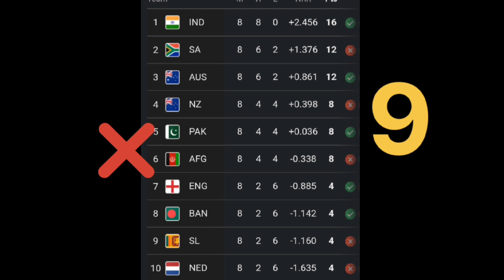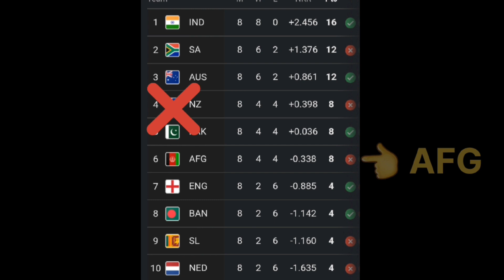icc world cup 2023 points table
world cup points table 2023 | World Cup 2023 Points Table: Tracking Teams' Journey to Glory"

Description:

Stay updated with the latest World Cup 2023 Points Table as teams battle it out on the grandest stage of international cricket. Our comprehensive points table provides real-time information on teams' performances, including matches played, wins, losses, ties, points earned, net run rate, and more. Follow your favorite teams' progress, analyze their standings, and get insights into their strategies as they strive for cricketing excellence. Don't miss a moment of the World Cup action – dive into the numbers, stats, and rankings to witness the unfolding drama of the world's most prestigious cricket tournament.
Suggestions and your quires

Icc World Cup 2023 highlights today
Icc World Cup 2023 Points Table Today
Icc World Cup 2023 live match today
semifinalist of world cup 2023
semifinal me kitni team jayegi
semifinals of world cup 2023
semi final
semifinal ki race
semifinal kaise khela jayega
semi final mein kaun kaun si team pahunchi
wc semi final 2023
wc semi final 2023 highlights
world cup 2023 highlights
world cup 2023 semi final highlights